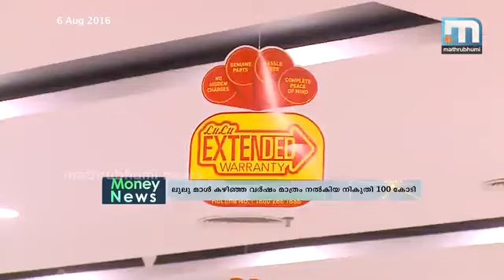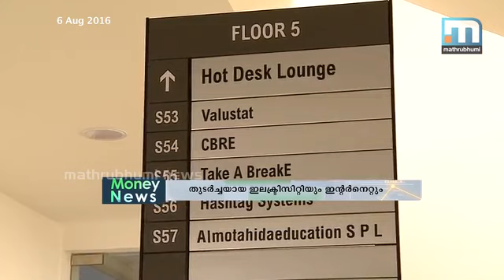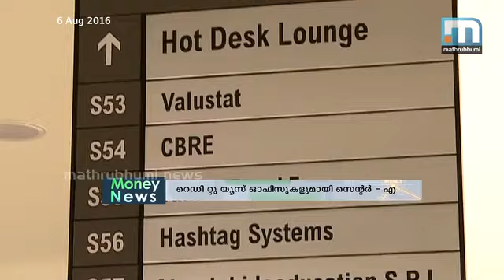ഷോപ്പിങ് മാള്‍ @ 60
ലോകത്തെ ആദ്യ ഷോപ്പിങ്ങ് മാള്‍ പ്രവര്‍ത്തനം തുടങ്ങിയിട്ട് അറുപത് വര്‍ഷം പൂര്‍ത്തിയാകുന്നു. കേരളത്തിലെ മാള്‍ വ്യവസായം എവിടെ എത്തിനില്‍ക്കുന്നു? കാണുക മണിന്യൂസ്. എപ്പിസോഡ്: 20, Part 1